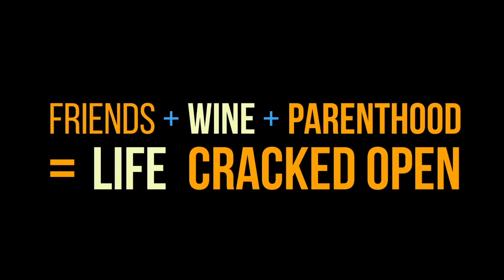Egg Trailer #1 (2019) | Movieclips Indie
Check out the new trailer for Egg starring Christina Hendricks!

US Release Date: January 18, 2019
Starring: Christina Hendricks, Alysia Reiner, David Alan Basche
Directed By: Marianna Palka
Synopsis: Centers on conceptual artist Tina (Reiner), when she introduces her eight-month pregnant art school rival (Hendricks) to her non-traditional surrogate Kiki (Camp), the truth outs and the patriarchy fights to hang on.